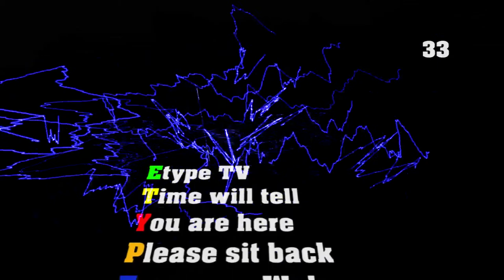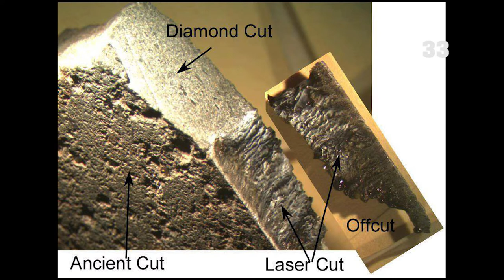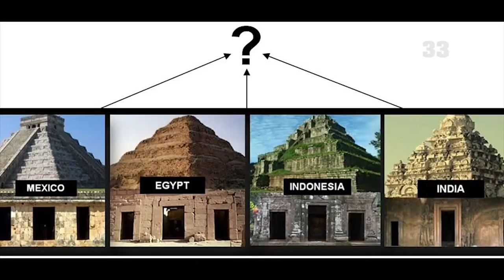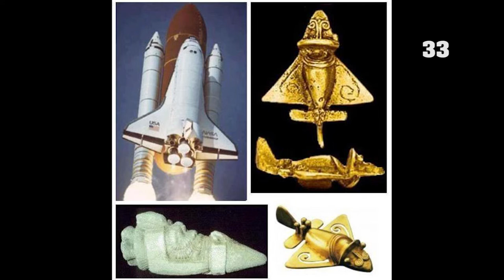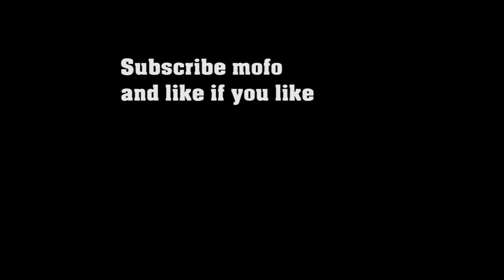Who Were the Ancient Megalithic Builders?